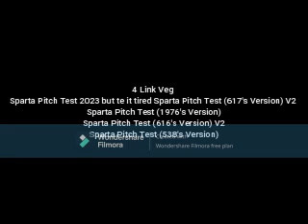4 link veg